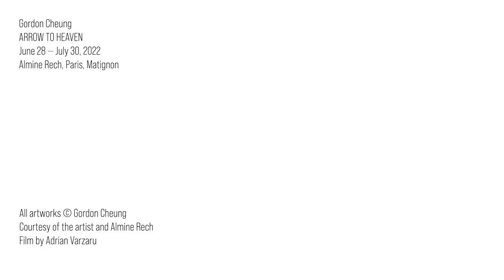GordonCheungUpClose: Arrow to Heaven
A closer look at Gordon Cheung's painting 'Arrow to Heaven'.

Arrow to Heaven, 2022
Financial Times newspaper, archival inkjet, acrylic, and sand on linen
150 x 200 x 3 cm
59 1/2 x 78 1/2 x 1 1/2 in

‘Arrow to Heaven’ - the depiction of the boat is based on what was thought to be the type that was in 1856 boarded by the Chinese officials under suspicion that it was an Opium pirate ship. British registered meant that when allegedly the flag was lowered resulted in the British using it as an excuse to wage the 2nd Opium war with the French who used the excuse of an executed missionary illegally preaching in Guizhou province. Canton (Guangzhou) was bombarded by warships followed by heading to Tianjin to force negotiations and the signing of treaties. When they weren’t ratified the Anglo-French forces captured Beijing and took days to loot Yuanming Gardens, the emperor’s summer palace before burning it down. Using an ‘aurora’ colour palette to suggest a cosmic collision against the Earth’s protective shield there are the 2 holy mountains of Sinai and Song to symbolise the Western colonial powers and the Chinese empire; mountains being symbolic bridges between Earth and Heaven. The 2 here collide like mythical giants underneath of which there is Canton and Guizhou. In the distance is a constellation like map of the Belt and Road; the largest human project in history otherwise known as the new silk and maritime roads to connect over 149 nations and 32 international organisations (as of March 2022) with mutual trade. Tianjin city is literally translated as heaven’s boundary hence one of the reasons for the title painting of the show: Arrow to Heaven. A subversion of a direction to paradise and the afterlife, mapping out how powerful unifying narratives such as nationhood, mythologies and religion can be wielded for conquest.

Gordon Cheung
Arrow to Heaven
June 28 - July 30, 2022
Almine Rech, Paris , Matignon

Film by Adrian Varzaru

About Gordon Cheung
Born 1975 in London to Chinese parents, contemporary multi-media artist Gordon Cheung has developed an innovative approach to making art, which blurs virtual and actual reality to reflect on the existential questions of what it means to be human in civilisations with histories written by victors. Cheung raises questions and critiques the effects of global capitalism, its underlying mechanisms of power on our perception of identity, territory and sense of belonging. These narratives are refracted through the prisms of culture, mythology, religion, and politics into dreamlike spaces of urban surreal worlds that are rooted in his in-between identity.

Cheung graduated with a Bachelor of Fine Arts in Painting in 1998 from Central Saint Martins College of Art and Design in London and earned his Masters of Fine Arts in 2001 from the Royal College of Art in London. Select solo shows include Jack Shainman Gallery in New York, The Four Horsemen of the Apocalypse, The New Art Gallery Walsall, Walsall UK, The Light that Burns Twice as Bright, Cristea Gallery, London UK, Here Be Dragons, Nottingham Castle Museum and Art Gallery, Nottingham, UK and New Order Vanitas, Ann Norton Sculpture Gardens, West Palm Beach, FL, USA. His works are held in the collections of the Museum of Modern Art in New York, Hirshhorn Museum in Washington, D.C., the Whitworth Art Museum in Manchester, Royal College of Art in London, and the British Museum, amongst others. He lives and works in London.